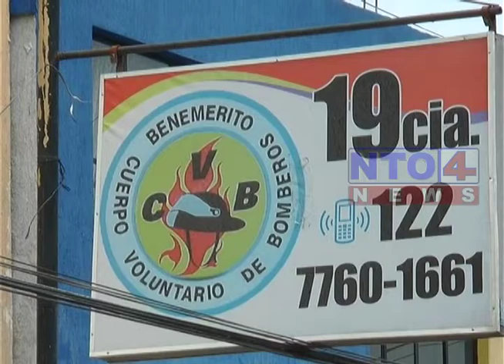CBV RECIBE APORTE ECONOMICO PARA CAMBIO DE TECHO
La 19 Compañía de Bomberos Voluntarios de San Pedro Sacatepéquez  recibió de la Organización no gubernamental AS- DESARROLLO el aporte económico para cambiar el techado.